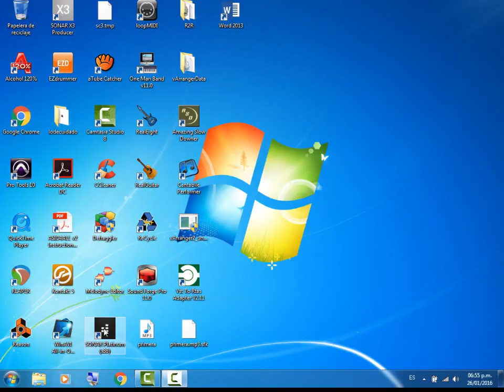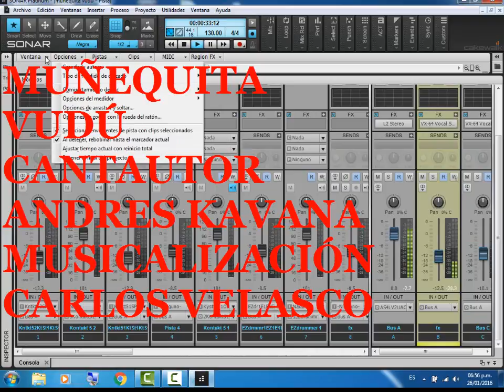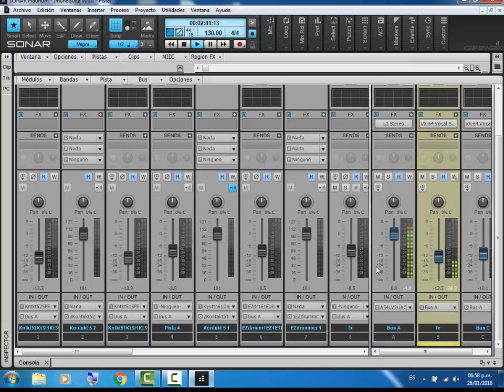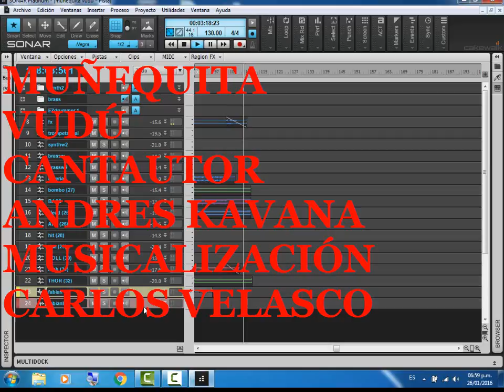MUÑEQUITA VUDÚ andres kavana musica carlos velasco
un adelanto de música electrónica del autor y cantante Andres Kavana con mis arreglos enjoyit!